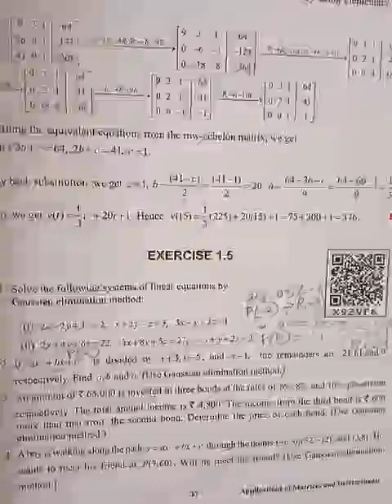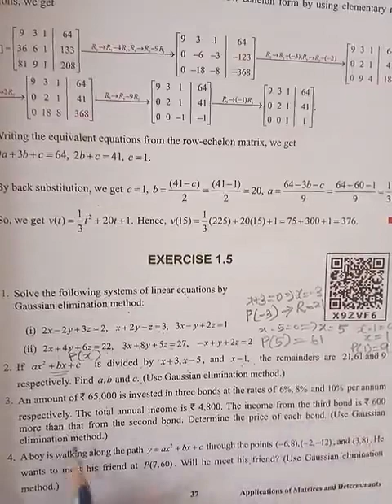TN 12th Chapter 1 Matrices and Determinants Exercise 1.5 Sum 3